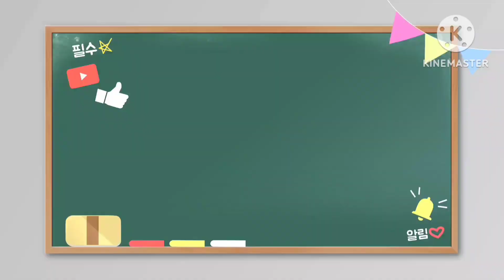아버지와아들 산소5장 벌초하는데 몇시간걸릴까?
추석명절이 다가옵니다
종가댁에서는 서둘러 산소를 단장하기 바쁩니다
우리집에서도 객지에나가있는 아들이 시간을내서 내려와서
벌초를 합니다
일요일도 업무가 바빠서 출근을 한다고 오후3시부터7시까지
쉬지도못하고 예초기 작업을
합니다
아버지와 아즐이 기계 두대로 풀을 깎고 구만리여인도 열심히 깎아놓은 풀을 갈퀴로 긁어냈습니다
손발이 잘맞게 맞춰주니 예션보다 작업도 일찍 끝났습니다
서둘러 저녁을 꽃등심과 부채살을
맛나게 구워서 아들식사를 챙겨주고 고속도로 안전운전 당부하고 김치한통 실려서 보냈습니다
서방님도 아들도 수고많았던 하루입니다